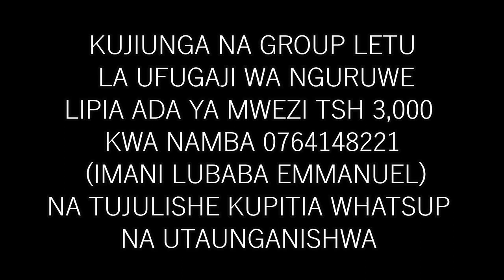Somo Leo katika "GROUP LA WAFUGAJI WA NGURUWE" Unazifahamu sifa za Jike wa Uzalishaji? JIUNGE LEO